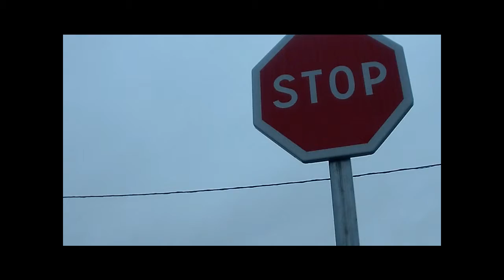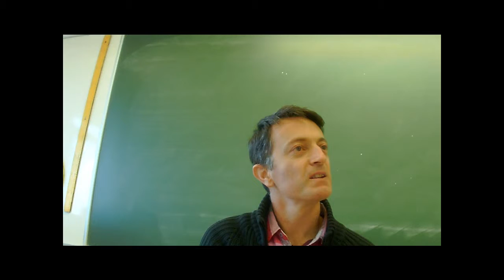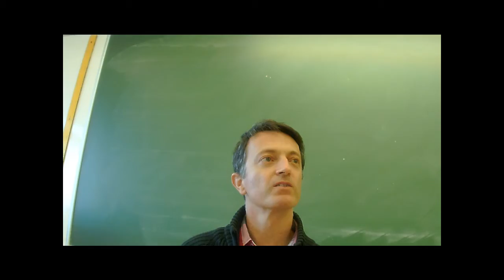4C Quentin et Victor